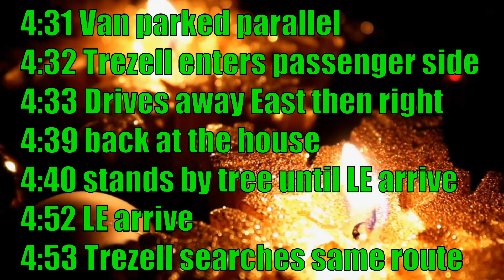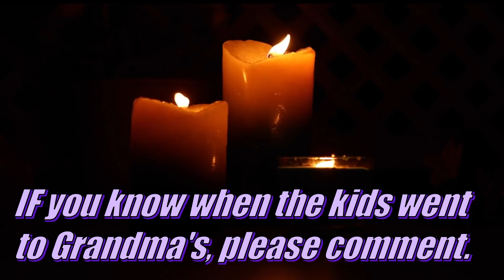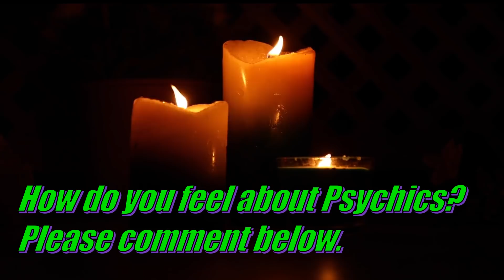Orrin & Orson West Case Update: more inconsistencies, plus the remains found are not them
Orrin and Orson West were reported missing from the yard of their California City back yard. Their parents stated that they vanished around 4:30 p.m. on December 21, 2020. There are still no known people of interest. Remains were found, but the California City Police Chief stated that there was no tie to the West brothers' missing person case.